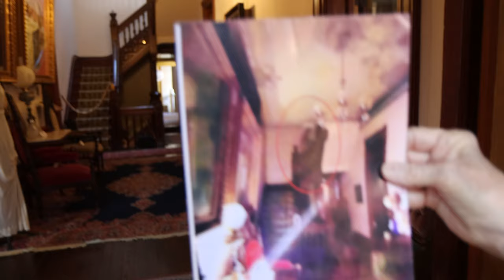Spirits with the Spirits | Vaile Victorian Mansion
Get a look at some of the SPOOKTASTIC events coming up this October at the Vaile Victorian Mansion! 👻🦇

Come taste local distilleries products and learn about the Victorian Funeral Customs and spirits that live at the Mansion! Funds raised will help support much needed renovations.